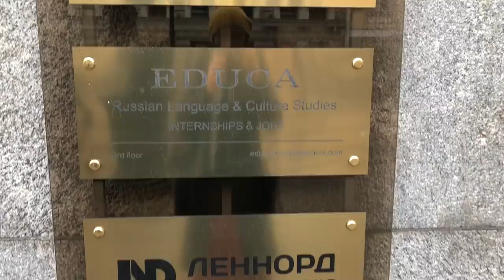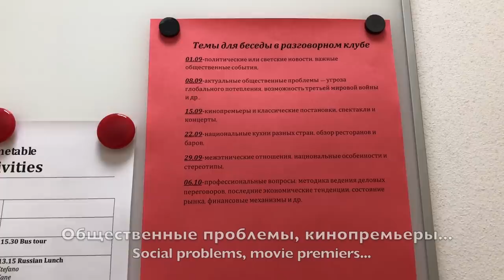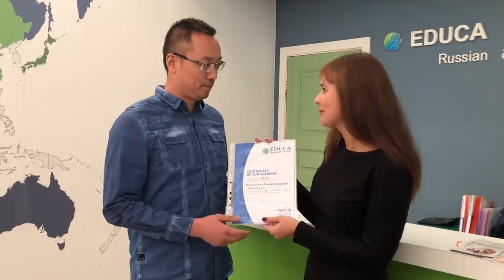Learn Russian in RUSSIA! – Educa Russian Language School in St.Petersburg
Many students ask me about how to learn Russian in Russia. Some of them think it's too expensive, some of them are afraid of the visa application, some of them simply don't know what to do.

Today together with Anastasia we visited our friends and colleagues in Educa Russian Language School in Petersburg❤️ They are ready to help you:)